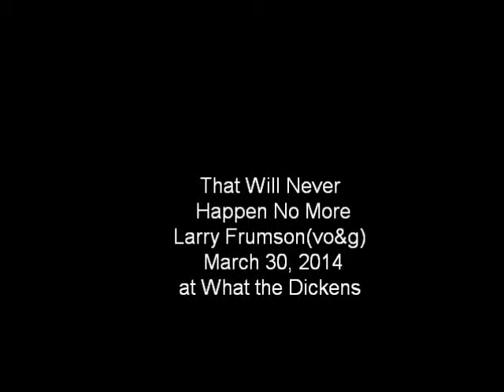That Will Never Happen No More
nssnksf